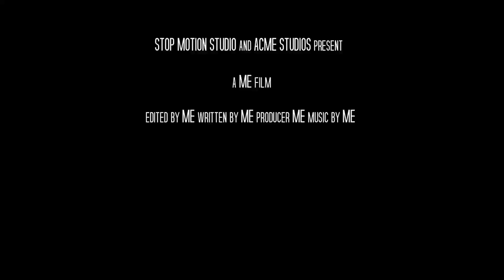Star Wars test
Light sabre test with bonus battle